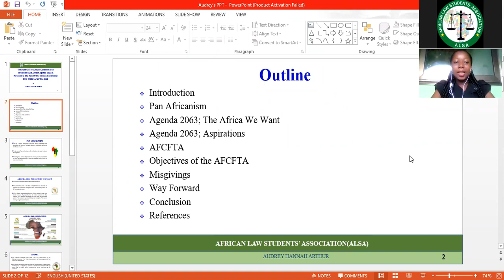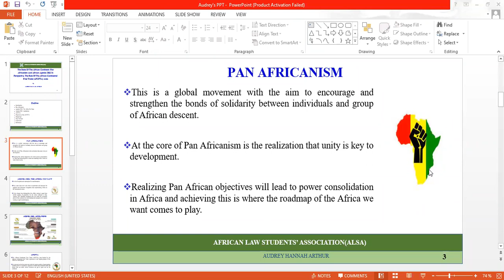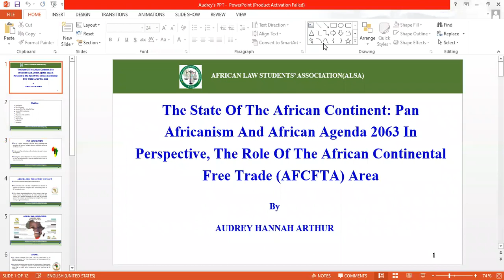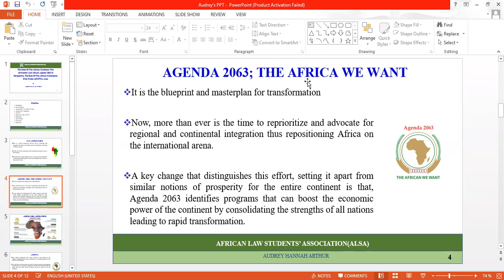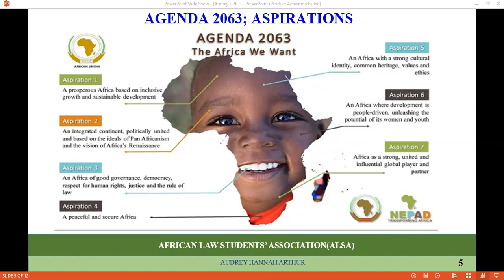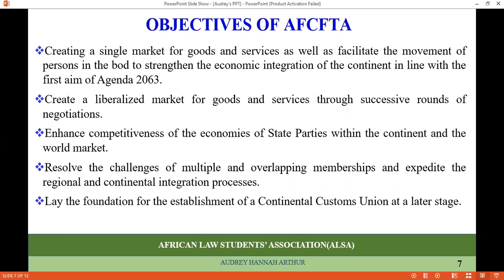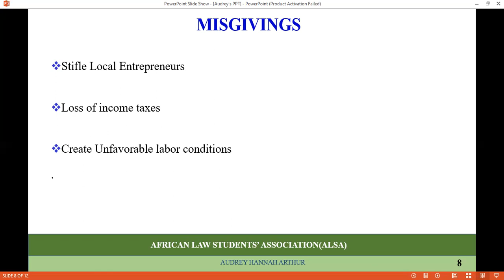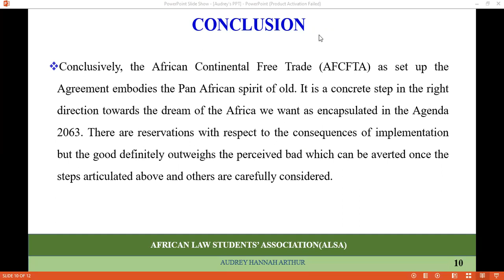ALSA END OF YEAR SUMMIT 2021 [DAY 1]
The first day for this year’s Submit was held successfully via zoom because of COVID-19 restrictions. Different students, lecturers, lawyers, and many other participants from different parts of the globe were present on this first day.

Our well recourse persons for the first day was Dr. Nana Charles (Our Special Quest of Honour) from Cameroon. Dr. is a Senior Lecturer at the University of Dschang, Cameroon, Human Rights Consultant and Expert in Refugee and Immigration Law.

Ms. Audrey Hanna Arthur who was one of the Speakers for this wonderful programme also did her bid. Audrey is pursuing her Professional Law Course at the Ghana School of Law, Ghana and Country Ambassador for the African Law Students Association, ALSA.